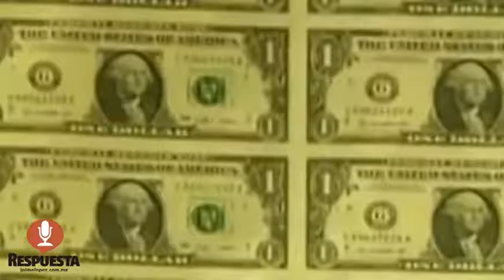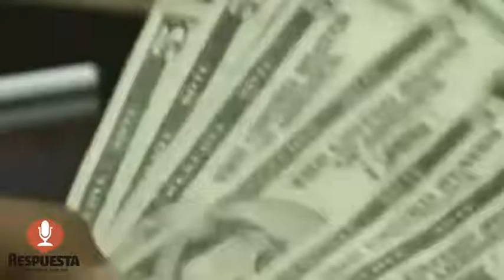INCREMENTO HISTÓRICO EN PRECIO DEL DÓLAR AFECTARÁ ECONOMÍA DE MICHOACÁN SOTO